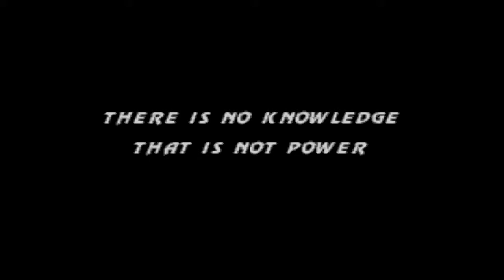Ultimate mortal kombat 3 sega Hack